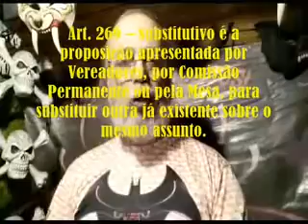VPRG CM 21 01010140 Solicitação de respeito ao Idoso ao Ver Paulo Frange